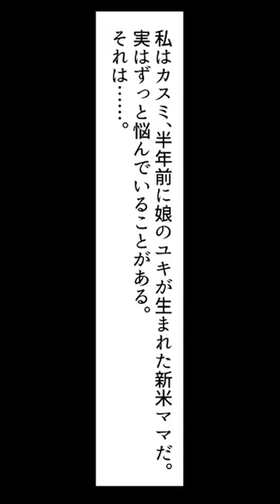【漫画】夫の妹「お兄ちゃんはみんなのパパなの！」⇒ブラコン義妹とシスコン夫の結末は！？①/3